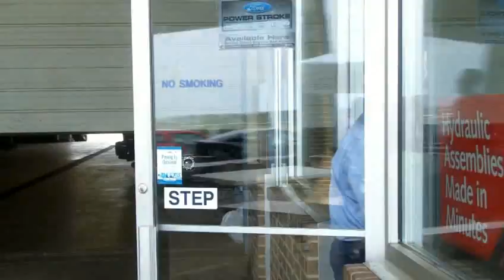Mustangfest 2012 - Getn Ready at Sykora Family Ford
The crew at Sykora Family Ford gets ready to the soon to arrive stampede of Mustangs that will fill up the corral at Sykora Family Ford for some good grub!